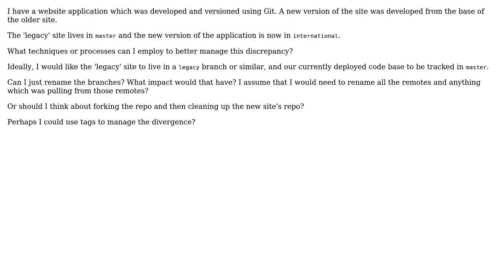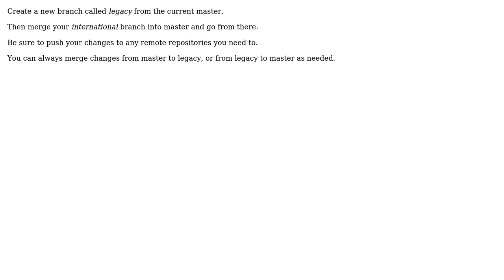Software Engineering: How to manage legacy code in branches?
With thanks & praise to God, and with thanks to the many people who have made this project possible! | Content (except music & images) licensed under CC BY-SA | Music | Images & others | With thanks to user Kent A. user David Yell and the Stack Exchange Network Trademarks are property of their respective owners. You are responsible for your own actions.